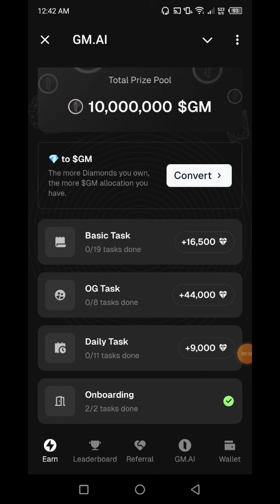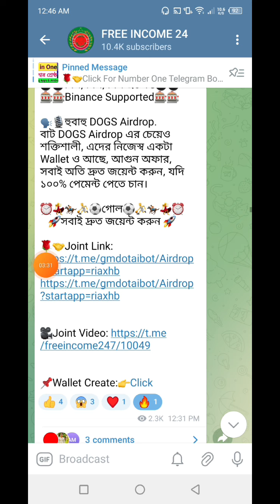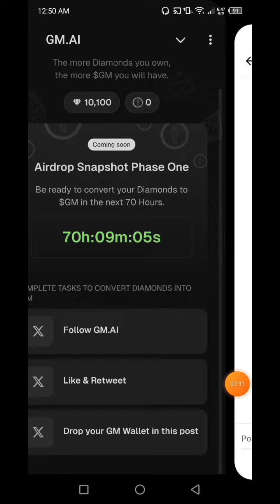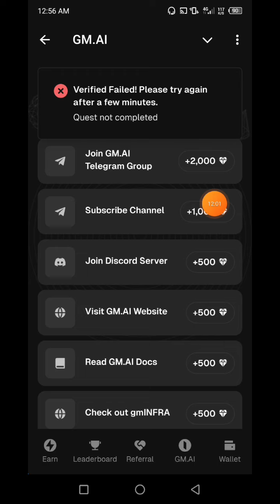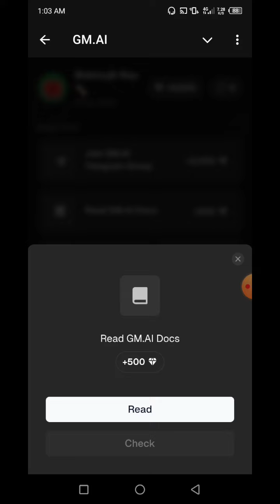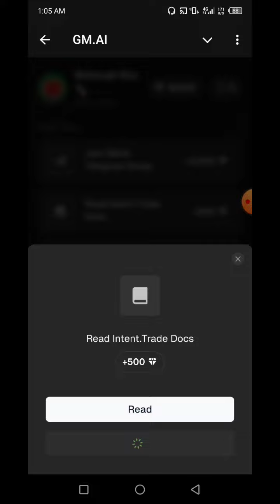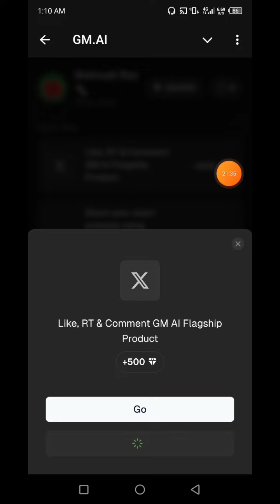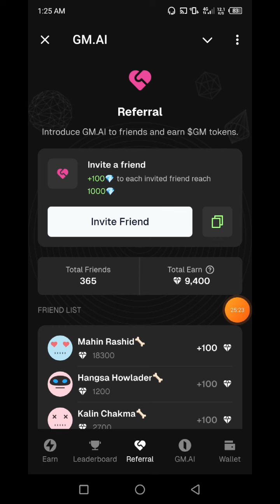GM AI Airdrop Wallet Connect Process | Completed Social Task | Binance Listing | Wallet Create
👉In this video I will talk to About, GM Mining | GM Ai Airdrop | Binance Supported | Same As DOGS Airdrop | GM Airdrop🔥FREE INCOME 24 that, Complete watching the video you will learn how to joint GM Airdrop & Free Mining.